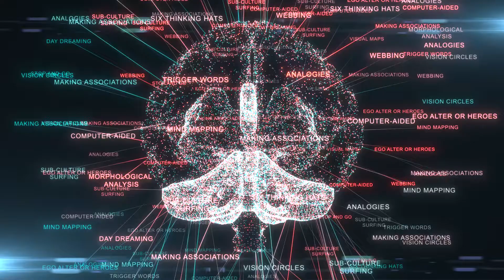People with BIG HEADS - Are they really smarter??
Are big headed people smarter? And does a big head really signal a big brain?  Watch this video to learn more!